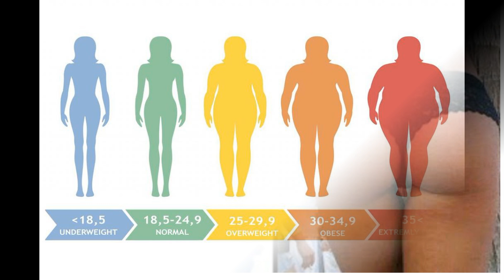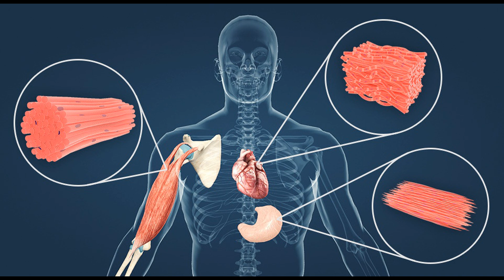Взвешивание - Вред и Ошибка + Негатив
ЭРГАМИН - идеальный белок. Эргамин чат - более 200 ответов на вопросы и отзывов от 540 клиентов с 2018 года
При знакомстве для получения цены НИЖЕ чем в интернете - скажите, что вы от меня.

В ЭТОМ ВЫПУСКЕ: я расскажу почему нельзя использовать весы для отслеживания прогресса тренировок и питания

Мои статьи и море БЕСПЛАТНОЙ и ПОЛЕЗНОЙ информации по тренингу и питанию вы можете найти на моем канале в Яндекс Дзен и моей группе ВК

ЗАКРЫТАЯ ГРУППА ПРОФЕССИОНАЛЬНЫХ ТРЕНИРОВОК:
По вопросам персональных тренировок и онлайн консультаций также пишите в личку ВК и Инстаграм

Мои книги:
- "Ступени Бодибилдинга" для Мужчин,
- "Крепкий Орешек" для Девушек,
- "Практическая Реабилитация и Профилактика Позвоночника" для людей с проблемами в спине